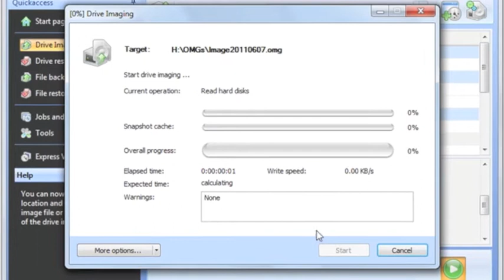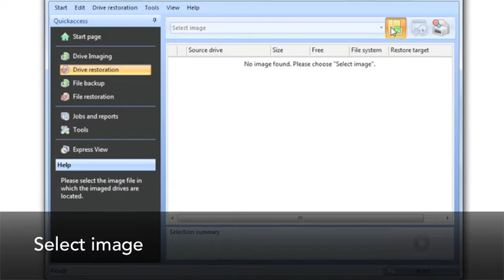O&O DiskImage 6 - Maximum security for your data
Prevent data loss easily and securely! With O&O DiskImage you can create professional images from complete systems or individual drives. Once the image is made, the imaged data can be quickly accessed if ever a crisis involving data loss occurs: simply transfer the image and your computer is as it was before. There's no longer any need for a time consuming set-up of operating systems and applications.